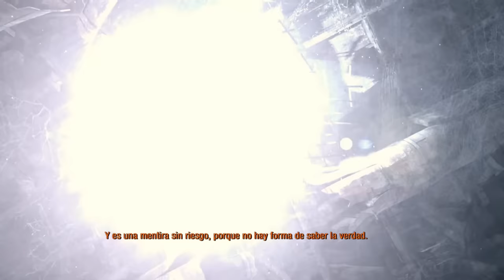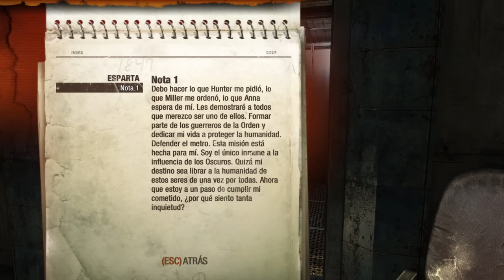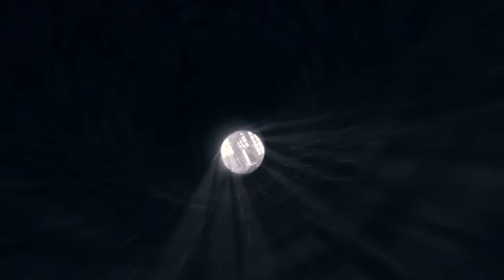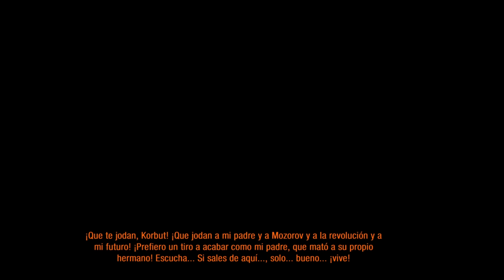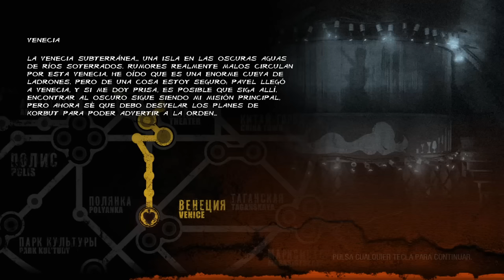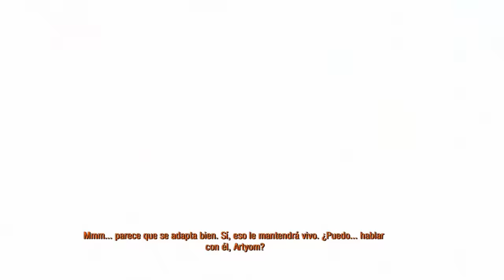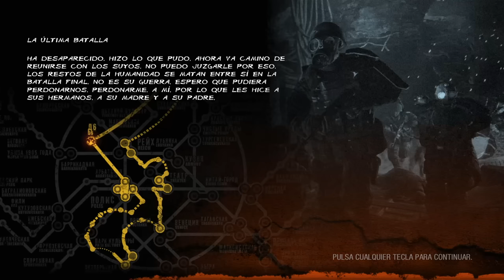Metro Last Light Redux - Juego completo en Español | Sin comentarios | Longplay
Longplay de Metro Last Light Redux PC. Juego completo a 1080p 60fps en español.

Me ha salido el final malo, aunque haya hecho bastantes cosas buenas, pero bueno. Si queréis ver el final bueno lo tenéis

Metro Exodus:

Acerca de este juego:
Estamos en 2034. Bajo las ruinas del Moscú postapocalíptico, en los túneles del metro, lo poco que queda de la humanidad sufre el asedio de horribles amenazas externas... e internas.
Los mutantes recorren los cielos venenosos y las catacumbas bajo la superficie desolada.
Pero, en vez de unirse, las distintas estaciones libran una lucha por hacerse con el poder definitivo obteniendo un mecanismo letal surgido de las cámaras militares de D6: una guerra civil que podría borrar a la humanidad de la faz de la Tierra para siempre.
Eres Artyom, un hombre lastrado por la culpa pero guiado por la esperanza que guarda la llave de nuestra supervivencia, la última luz en el momento más oscuro...

Timestamps:
00:00:00 - Prólogo
00:03:27 - Introducción
00:19:46 - Un tren al pasado
00:30:30 - El enemigo de mi enemigo
00:48:17 - Imperio
00:52:04 - Huida
01:02:17 - Un amigo
01:22:33 - A través de la oscuridad
01:37:40 - El camino a través de la luz
01:51:00 - Teatro
02:04:19 - Traición
02:15:18 - Línea roja
02:47:52 - Persecución
03:09:45 - Bandidos
03:44:33 - Aguas turbias
03:50:06 - Venecia
04:11:12 - Pantanos
04:26:28 - Iglesia
04:38:03 - A través del infierno
05:03:25 - A través del fuego
05:21:51 - Epidemia
05:32:20 - El rio del destino
05:48:57 - Tren hacia el futuro
05:55:16 - Un muchacho
06:06:45 - Puente
06:17:27 - Camino para dos
06:38:42 - Ciudad de fantasmas
06:52:18 - Plaza roja
07:06:51 - El jardín
07:19:56 - Imposición de la paz
07:30:47 - La última batalla